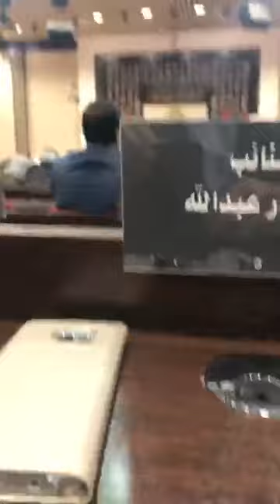بە شێک لە دیمەنەکانیی دانیشتنیی پەرلەمانیی عێراق بە نصابیی یاسایی تەواوەوە بۆ